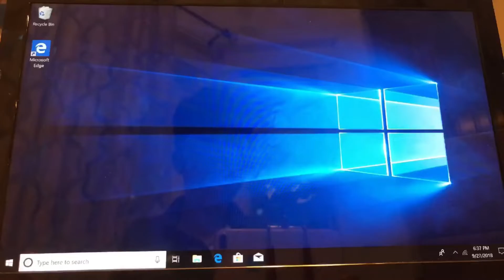Computer Fixings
Red wants his computer to work